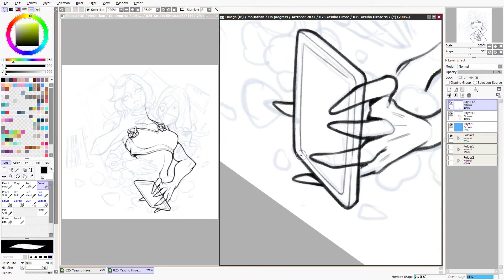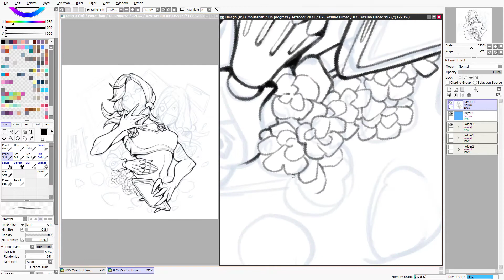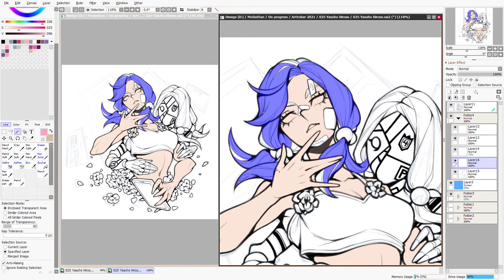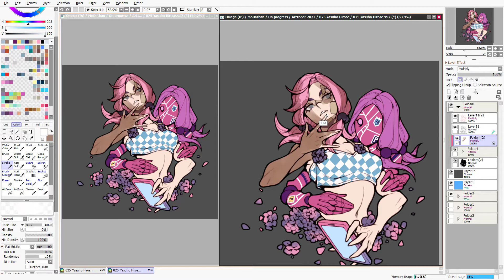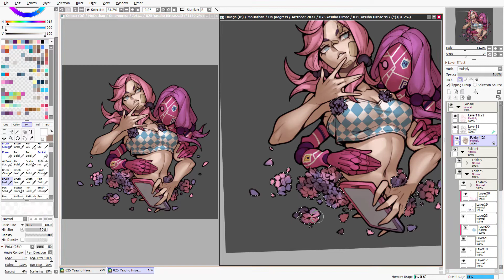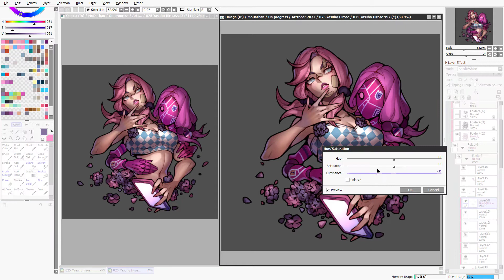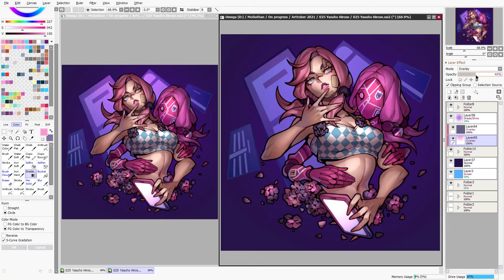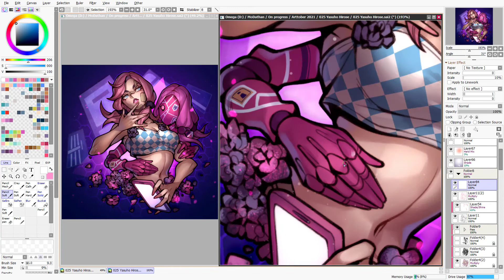ARTTROBER #25: Yasuho Hirose